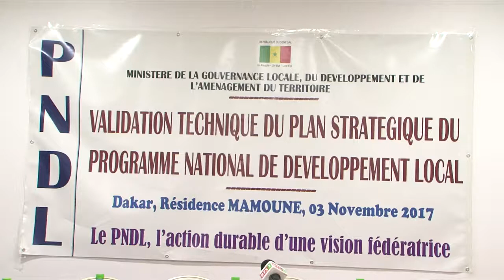Le PNDL valide son Plan stratégique 2018-2022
Faisant suite aux recommandations formulées lors des dernières sessions du comité de pilotage, après plusieurs séances internes de réflexion sur son devenir programmatique et institutionnel, le PNDL a fait valider, par un Comité technique restreint, son document plan stratégique en vue de l’adapter au nouveau dispositif induit par l’acte 3 de la décentralisation. La rencontre s’est tenue en présence des élus locaux et des principaux animateurs du PNDL.